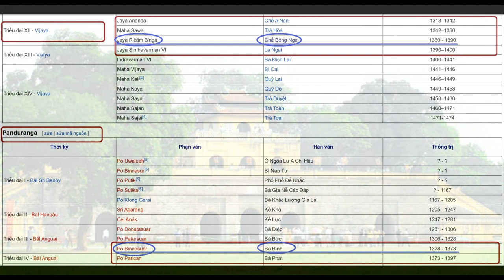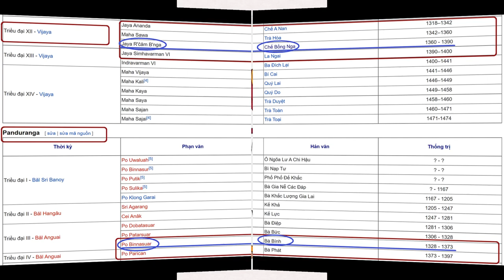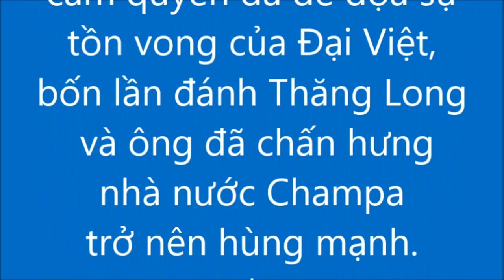Putra Podam: Chế bồng Nga và Po Binnasuer (Po Binthuar) là hai nhân vật khác nhau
@ Chế Bồng Nga - Cei Bunga (1360- 23/1/1390), Jaya R'Cam B'nga (Zainal Abidin) theo Đại Việt Sử Ký Toàn Thư, trong tài liệu Trung Hoa ngài có tên: Ngo-ta-Ngo-che là tên hiệu của vua thứ ba thuộc vương triều thứ 12 Vijaya.

Chế Bồng Nga (vị vua Hồi giáo) là con trai út của vua Chế A Nan (Jaya Ananda).

Sau khi Chế A Nan qua đời, con rể là Trà Hòa (Maha Sawa) giành được ngôi vua.

Sau khi vua Trà Hòa mất, Chế Bồng Nga được quần thần tôn làm kế vương.

Kế nhiệm là La Ngai (Jaya Simhavarman VI), 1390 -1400.

Nhà Hán học người Pháp Georges Maspero trong cuốn La royaume de Champa (Vương quốc Champa) đã cho hay giai đoạn 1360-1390 dưới triều Chế Bồng Nga là giai đoạn cực thịnh trong lịch sử Champa.

Các sử gia người Việt như Ngô Sĩ Liên cũng phải thừa nhận tài năng của Chế Bồng Nga là một vị vua kiệt xuất, có tài võ bị, trong thời gian cầm quyền đã đe dọa sự tồn vong của Đại Việt, bốn lần tiến vào Thăng Long và ông đã chấn hưng nhà nước Champa từ quốc gia suy đồi trở nên hùng mạnh.

Chế Bồng Nga bị tử trận, chấm dứt một trang hùng sử. Trong vòng 30 năm, Chế Bồng Nga đã khôi phục những vùng đã mất từ hơn 300 năm trước đó (Bố Chánh, Địa Lý và Ma Linh bị mất năm 1069; châu Ô, châu Rí năm 1306).

Chế Bồng Nga là vua liên bang Champa đóng đô ở Vijaya từ năm 1360 đến năm 1390. Lịch sử Chế Bồng Nga không được tìm thấy di tích trên bia đá, mà chỉ truyền lại từ thế hệ này sang thế hệ khác và còn phụ thuộc vào tư liệu của Việt Nam và Trung Hoa.
@ Siti Zubaidah là công chúa mỹ miều, được sự chiều chuộng của bao hoàng tử Kelantan-Malaysia, nhưng công chúa quyết định rời hoàng gia về sống chung với hoàng tử Champa là Sultan Zainal Abidin (Chế Bồng Nga).

Truyện thơ được viết bằng tiếng Melayu dưới dạng chữ Jawi. Sau ngày cưới, Champa bị nước láng giềng tấn công khủng khiếp, và hoàng tử bị bắt đưa đi. Để cứu chồng mình, công chúa Siti Zubaidah vùng dậy đưa quân tấn công nước láng giềng và đưa chồng về quê hương trong sự chiến thắng huy hoàng. Vở kịch được phục dựng với diễn viên Tiara Jacquelina thủ vai chính và nam điện ảnh Halim Othman cùng với 120 diễn viên khác. Điều đáng chú ý là trang phục của nhân vật mang tính truyền thống Champa, như: Aw atah kalau tabaong, Khan ta-mbak di akaok, Talei mbak.
Có nhiều sử gia đặt câu hỏi: Chế Bồng Nga (Cei Bunga) có phải là Po Binnasuer (Po Binthuar) hay không?

- Theo E. Aymonier (Légendes historiques des Chams, in Excursions et Reconnaissances XIV-32, 1890, trang 165) có đặt câu hỏi: Cei Sak Birbangu, đọc ra có âm tương tự như Chế Bồng Nga, lúc đầu E. Aymonier đặt câu hỏi có chăng hai nhân vật này là một? nhưng về sau ông E. Aymonier khẳng định đây là hai nhân vật khác nhau.

- Theo Po Dharma, Chế Bồng Nga là người gốc Vijaya, cụm từ phiên âm từ Phạn ngữ = Sri + varman, danh xưng này thiếu một tiền tố, do đó người ta không đoán được ngài tên là Sri Inravarman? Hay Sri Jayavarman? lên ngôi vua từ năm 1360 đến1390. Sau ngay từ trần của Chế Bồng Nga vào năm 1390, thì tướng La Ngai là người nối ngôi vua Champa đóng đô ở Vijaya.

Chú ý:

- Ngược lại, Po Binnasuer (Po Binthuar) là vị vua Hồi giáo (Islam), người gốc làng Aia Radak, Panduranga có bà hoàng hậu tên là Bia Soy. Ðền của Po Binnasuar và Bia Soy vẫn còn ở làng Bal Riya (Bính Nghĩa)-Ninh Thuận. Po Binnasuar lên ngôi từ năm 1316 đến 1361 hay 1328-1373 tùy theo dị bản. Sau ngày từ trần của Po Binnsuer, thì Po Parican là người nối ngôi ở Panduranga năm 1361 hay 1373.

- Theo biên niên sử Chăm, Po Binnasuer là vua thứ 10 của tiểu vương quốc Panduranga ở miền nam Champa, lên ngôi từ 1316 đến 1361 hay từ 1328 đến 1373 tùy theo dị bản.

- Theo tư liệu lưu trữ tại Pháp mang số hiệu CAM 151(14) và CM 13(3), Po Binnasuer sinh tại làng Aia Radak vào năm thìn (Ina garai), mồng 5 (klam) sau rằm vào ngày thứ bảy lịch Chăm.

Khi qua đời, Po Binnasuer (Po Binthuar) là vị vua Hồi giáo (Islam), được tôn kính theo Hồi giáo tôn hiệu là: Cei Sak Bir Bangu.

Po Binnasuer (Po Binthuar) cũng được tôn kính theo Yang với tôn hiệu là Po Var Palei Dhak Nagar Haniem Par.

 Nguyên nhân sai lầm:

Dorohiem và Dohamide không phải nhà nghiên cứu và cũng có thể chưa đọc công trình nghiên cứu của E. Durand xuất bản vào năm 1905, nên hai ông viết bài khảo luận mang tên “Biên niên sử hoang đường của dân tộc Chăm” (Légendes historiques des Chams) của E. Aymonier thành &quot;Biên niên sử liên bang Champa&quot; lịch sử.

Hơn nữa, Dorohiem và Dohamide còn tự kết luận rằng Chế Bồng Nga là Po Binthuer trong bài khảo luận.

Nhưng theo lịch sử Chế Bồng Nga là vị vua liên bang Champa đóng đô ở Vijaya (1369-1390).

Còn Po Binthuer gốc làng Bal Riya (Bính nghĩa) là vua của tiểu vương quốc Panduranga (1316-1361 hoặc 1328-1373, tùy theo dị bản).

Sự sai lầm trong cuốn sách Dân Tộc Chàm Lược Sử của Dorohiem và Dohamide, sau này hàng loạt nhà nghiên cứu Việt Nam và giới trí thức Chăm sao chép lại sự sai lầm trong tác phẩm của Dorohiem và Dohamide.